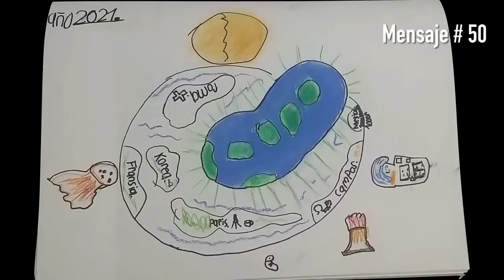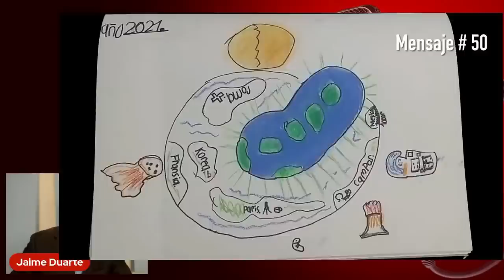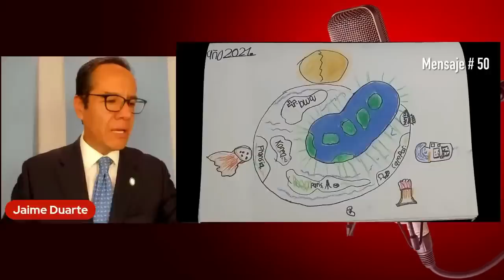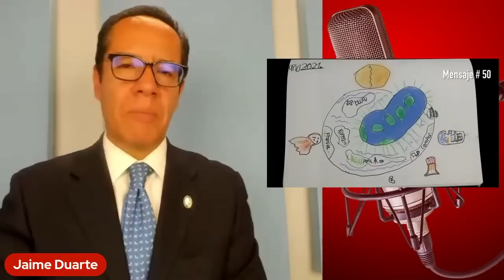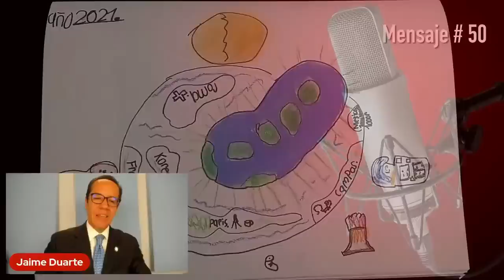Niña cuenta lo que Dios le dijo sobre el aborto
🟦 CITIBANAMEX Perfiles
Tarjeta:  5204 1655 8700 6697
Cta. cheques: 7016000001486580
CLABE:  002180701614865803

🇺🇸 Desde EEUU:
- MoneyGramm
- WesternUnion
- Xoom
( Preguntar por WhatsApp dirección: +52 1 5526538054 )

📕 Libros y Cursos:
Libros de Jaime Duarte a la venta (PDF):

CISNE y Jaime Duarte

Cada espacio publica información distinta; ocasionalmente se duplica cuando son asuntos muy relevantes y deseo que todos estén enterados de alguna temática en especial:

Gracias por tu amable atención y ¡Dios te bendiga!